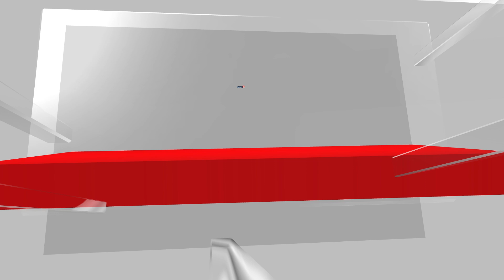Solar Sector | India’s Solar Sector Begins To Shine Amid Country’s Atmanirbhar Bid | N18V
As momentum grows for the world to eventually turn away from fossil fuels to arrest the impact of climate change, India’s solar energy sector is being recognised for its potential around the world. According to a Wood Mackenzie report, India is set to emerge as the second-largest producer of solar modules by 2025. This is significant as India is slowly breaking China’s monopoly in the sector. China has an 80 per cent global share in the solar module supply chain. However, India is now taking on the dragon, and the results – which are still in the initial stages – look extremely promising.

Add to that, the capacity addition in India’s solar manufacturing sector is poised to primarily cater to US demand. Already, the US accounts for nearly 93 per cent of India’s solar PV exports.

While India’s own capacity to manufacture solar modules is rising fast, it is being complemented by a simultaneous reduction in imports of such modules from China. India’s solar module imports from China reduced nearly 80 per cent by $2 billion in the first half of 2023, according to think tank Ember.